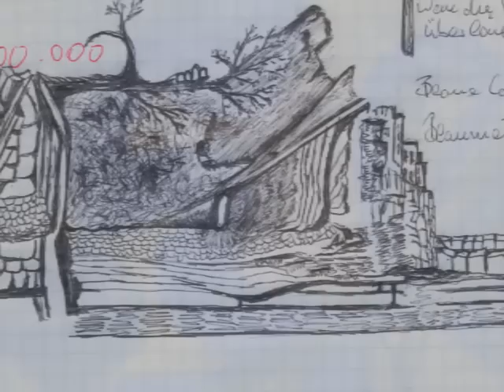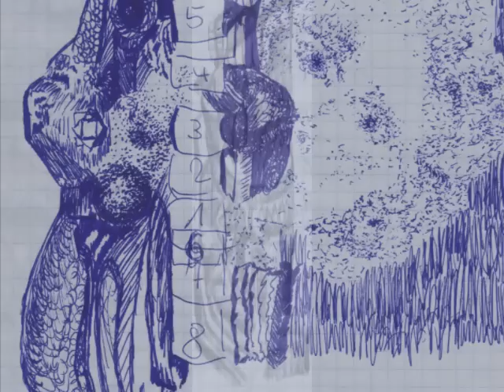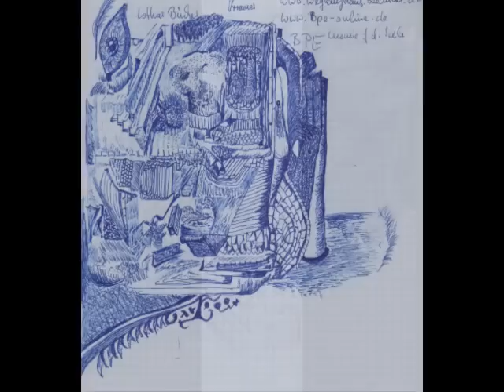Meine Galerie 1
Ein Streifzug durch mein malerisches Schaffen. Einige Bilder sind in Acryl und andere sind in Aquarelltechnik gemalt. Außerdem gibt es noch weitere, meist Portraits als Bleistift oder Kohlezeichnung.